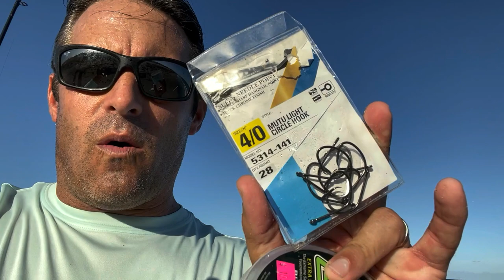ARE YOU READY FOR THE RUN? GETTING READY FOR THE FALL MULLET RUN 2022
Are you ready for the fall mullet run? It's the most anticipated time of year for thousands of on shore fishermen in southeast Florida. Every fall, millions of silver mullet migrate down the coast from the Carolinas into South Florida and this drives the predatory fish crazy. There's no better time of year to get hooked into snook, tarpon, big jacks, bluefish, mackerel and sharks. In this video, we will go over some basics on how to fish the fall mullet run. We will cover how to catch mullet in a cast net, how to find mullet pods, what kind of rod and reel to buy, what kind of tackle and rig to use and more.